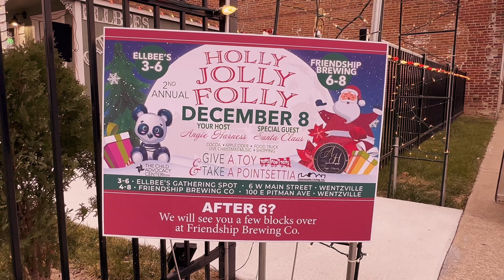2nd Annual Give & Take: Holly Jolly Folly 2023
I love how our community shows up! Here’s a short clip from our second fun-filled year of gifting 100 vibrant poinsettias for Community Living, Inc. annual fundraiser.

A huge shout-out to our awesome clients and community for joining the party—we gathered 52 toys for the LBB Brrr BASH to Benefit Toys for Tots drive!

Plus, for every toy donated, I'm super excited to donate $5 to The Child Advocacy Center of Northeast MO, making our joyful impact even bigger! 🌟🎁🎉

Looking to buy or sell a home in St. Louis or surrounding areas?